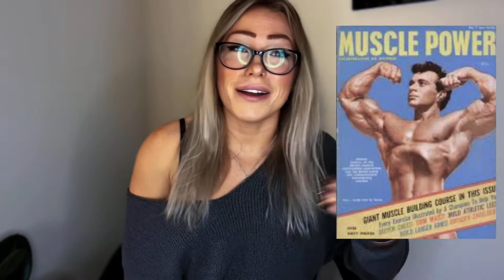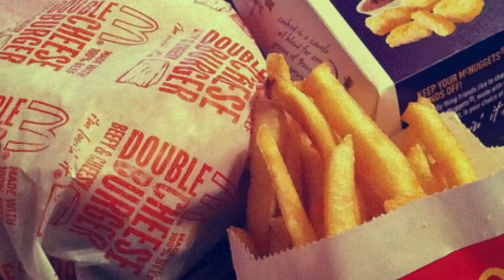What I wish I knew when I started fitness & (becoming miss Britain’s trained figure)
Hi guys to those of you new to my Chanel ,
my name is Bianca Nicole I am Britain’s miss trained figure a personal trainer , sport’s nutritionist and mother of two to name a few things 🙂 …

I made this channel for entertainment and educational purposes. Hopefully to help or meet like minded people along the way so i do ever so much  hope you’d join me on my journey 💋

I thought I would sor down and explain a few key things i wish i knew before statuing my fitness journey

Sunday Vlog *What I eat in a day fasting 16/8 on a keto  (bodybuilding) diet while healing my pcos